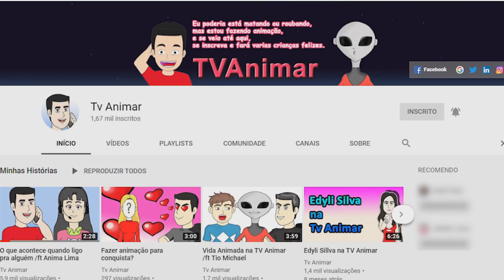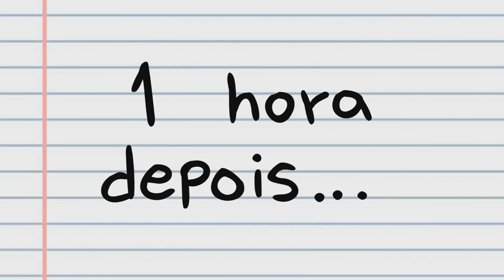FUI ATROPELADA POR UMA CADEIRA DE RODAS NO Rock in Rio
É né. ¯\_༼ ಥ ‿ ಥ ༽_/¯